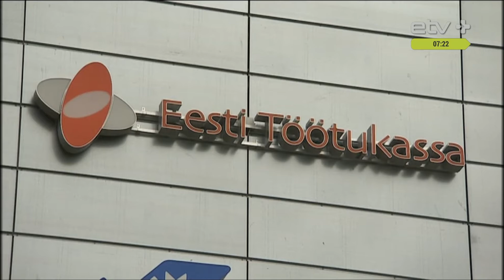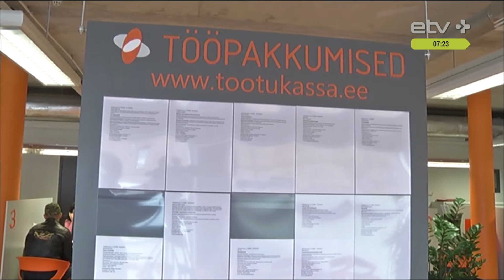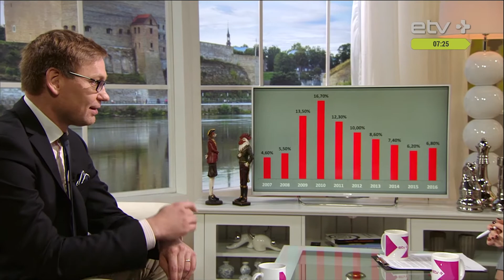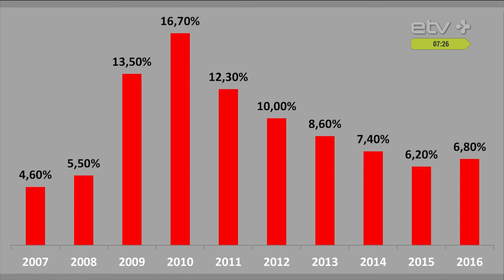Пеэп Петерсон: труднее всего найти работу в Эстонии русскоязычным женщинам в возрасте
В конце прошлой недели совет Кассы по безработице выбрал новым председателем сроком на один год главу Центрального союза профсоюзов Эстонии Пеэпа Петерсона. В эфире "Кофе+" Пеэп Петерсн заявил, что перестановок в правлении организации делать не планирует.